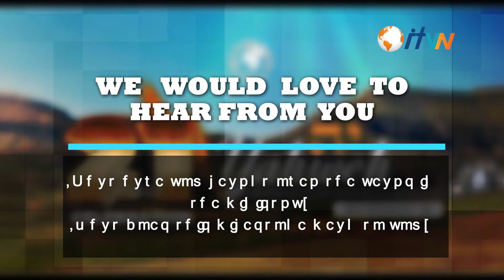IMPACT FOR CHRIST MINISTRIES CELEBRATES ITS 21ST ANNIVERSARY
We would love to hear from you:
*What have you learnt from the Ministry over the years?
*What does this milestone mean to you?